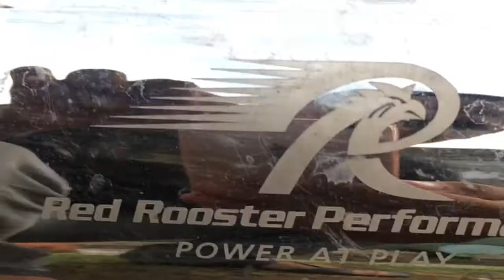Royal Enfield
Coming soon.